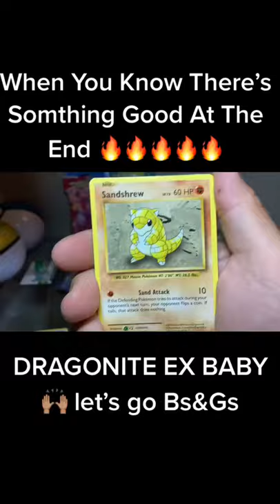Rare Dragonite Opening ! Tiktok Compilation Opening #35